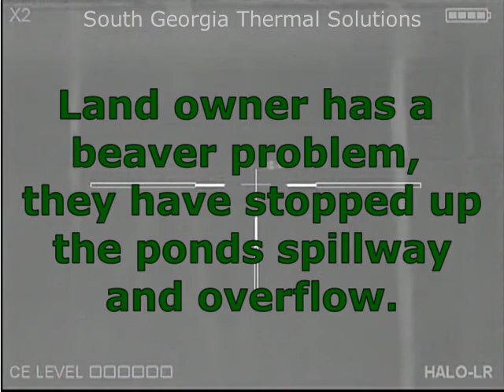Removing Beavers from Johnsons pond, 6.8 spc, Hornady 120 grain SST, N-Vision Halo LR Thermal